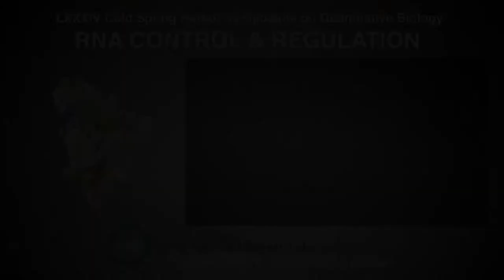Leemor Joshua-Tor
RSYMPOSIUM LXXXIV: RNA CONTROL & REGULATION Wednesday, May 29 – Monday, June 3, 2019

Talk with:
Cold Spring Harbor Laboratory
Cold Spring Harbor, NY

Interviewer:
Lara Szewczak
Cell
Cambridge, MA